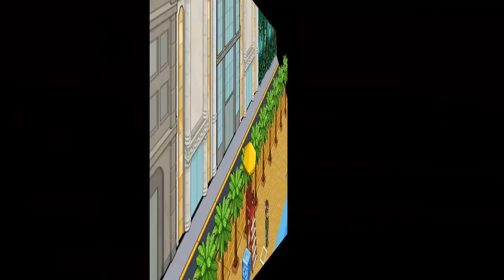¡Bienvenidos a Habbo!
Creado por ruly11-b4n (habbo.es) con la ayuda de...
xSamSam
Kenny6090

Vídeo en HD para la bienvenida a habbo de los turcos de turquía